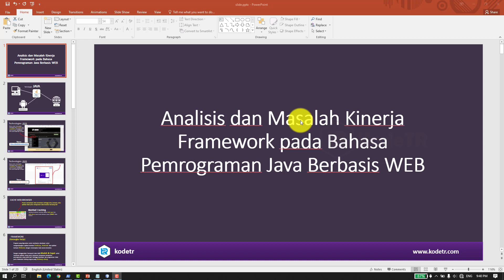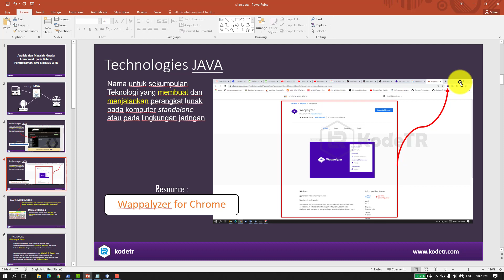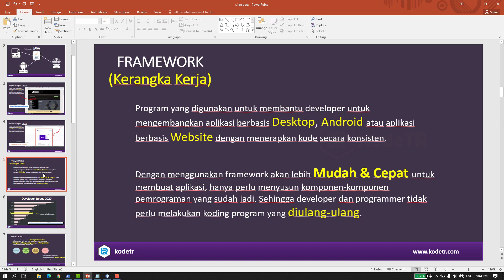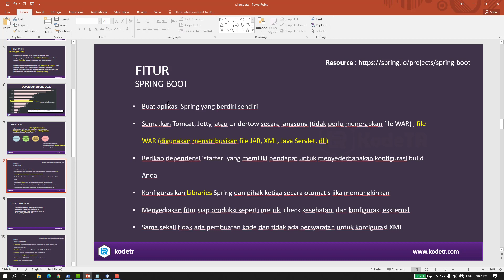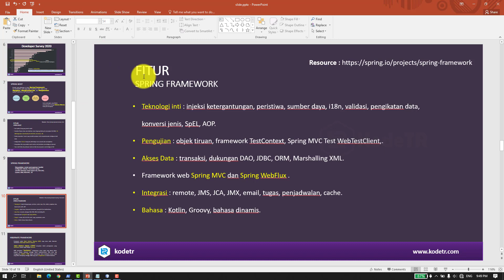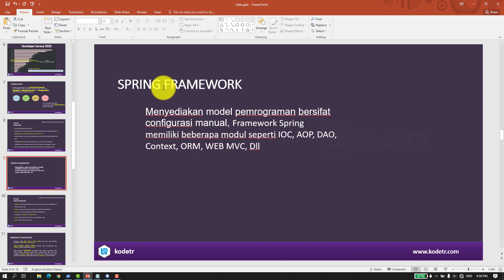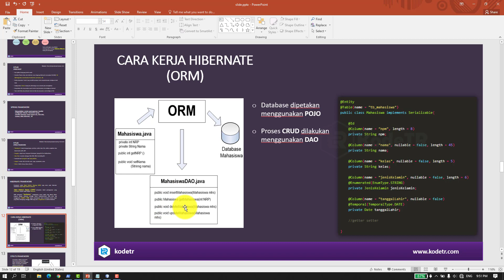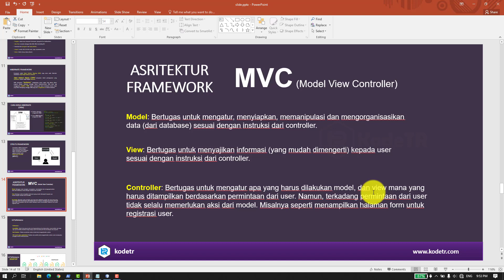Uji Performance Beberapa Framework || Framework Mana yang Paling Cepat!! Part #1